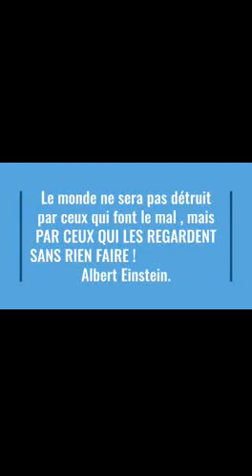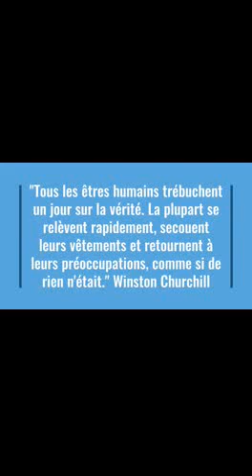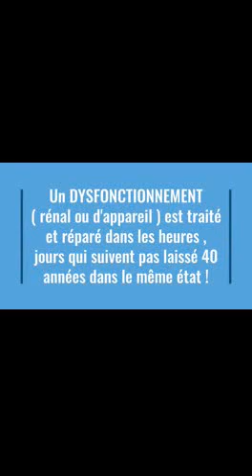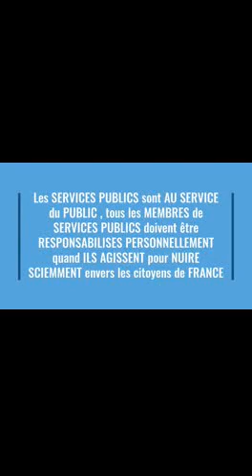FILLES VICTIMES DE LA CRUAUTE de la PIEUVRE PEDO via Aide Sociale à l'Enfance (VIOLS , HANDICAP) !!!